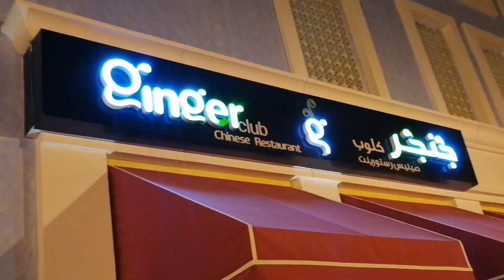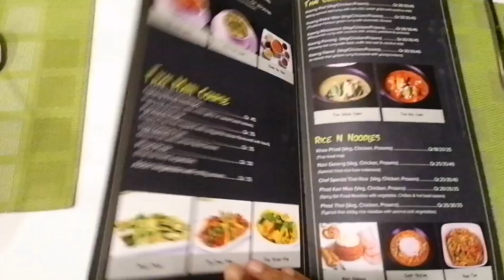Best Chinese Restaurant Qatar 2020 (PF Chang Vs Ginger Club)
We visit PF Chang in Mall of Qatar and Ginger Club in Pearl Qatar to find out which restaurant is more budget friendly and serves the best Asian/Thai/Indo-Chinese cuisine.